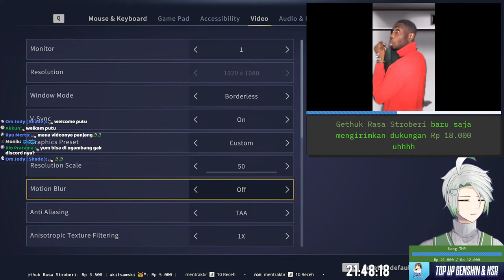🔴 Mancing masalah | COTW The Angler Indonesia | Vtuber ID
eh maksudku mancing (memainkan alat pancing) sambil free talk
►Donasi Saweria (Bisa Mediashare, Rp. 100/detik)
►Donasi Trakteer (Mulai dari Rp. 1000)
-Important Note : Pastikan kebutuhan kalian sudah terpenuhi sebelum donasi ya!~
►RULES STREAM
1. Jangan buat gaduh, mari jaga kenyamanan stream bersama
2. Dilarang membahas/menyinggung hal - hal yang bersifat sensitif seperti suku, agama, ras, politik dll
3. Jangan Toxic berlebih
4. Jangan Spam
5. Bebas berpendapat, tapi dilarang keras memaksakan pendapat ke suatu pihak.
6. Jangan Promosi dan Jualan
Jangan coba - coba melanggar, aku orangnya sangat ramah